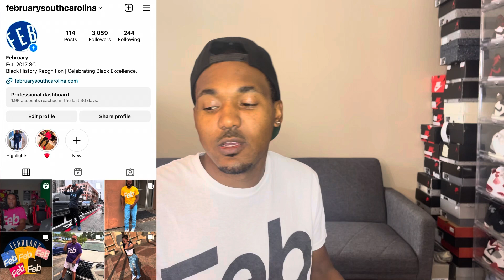The Best Jorts | Jaded London Denim Shorts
In this video I copped a pair of Jorts . Some Jean shorts from popular clothing line Jaded London located in the UK 🇬🇧. Enjoy the video